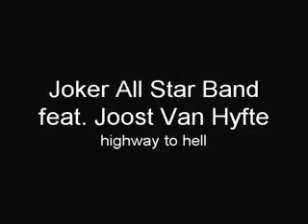joker all star band. feat. Joost Van Hyfte: Highway to Hell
28/05/2010
Kavka